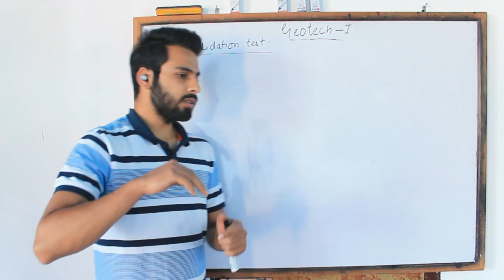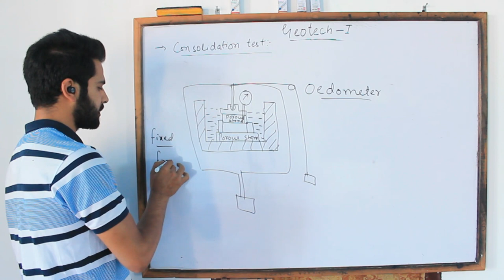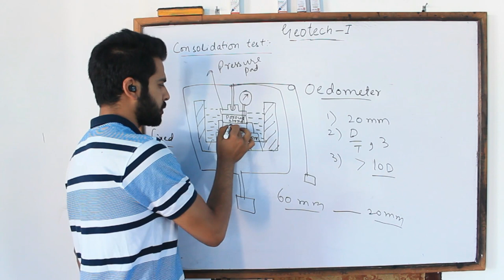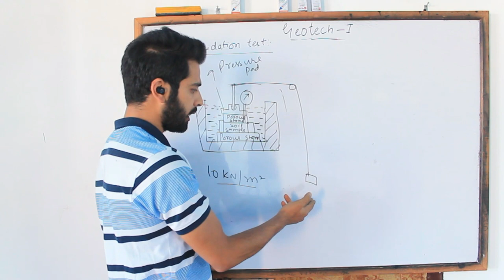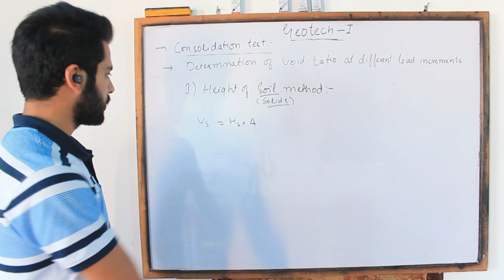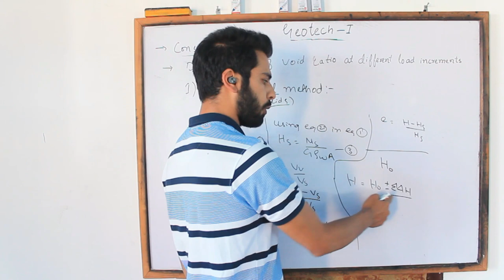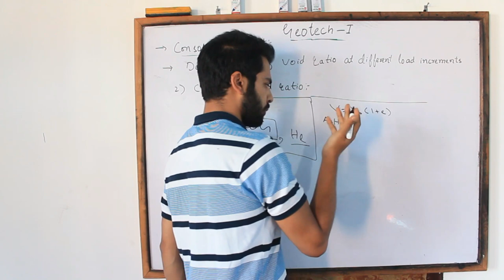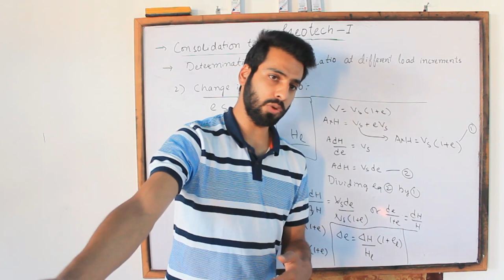2. Consolidation test